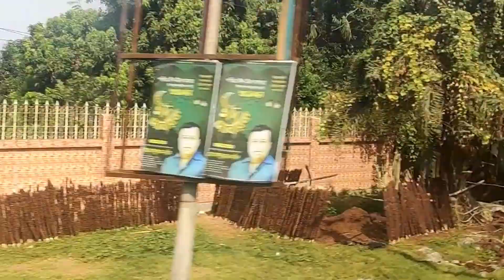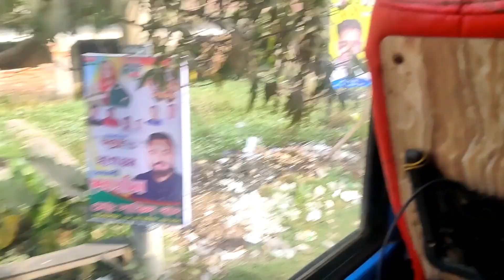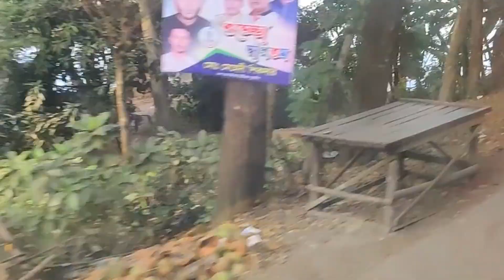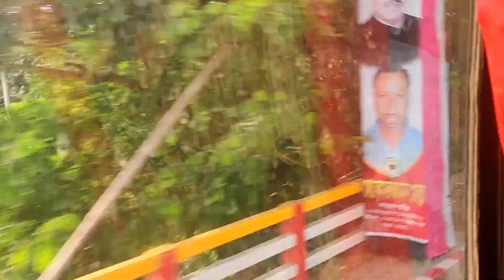বাংলাদেশ ভ্রমন🇧🇩।।vlog:02।।বেনাপোল to গোপালগঞ্জ🇧🇩।।Bus Journey।।বাংলাদেশের প্রধনমন্ত্রীর জন্মস্থান🇧🇩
**Thank you so much**
🙏🙏🙏Ishan Vlogging Zone🙏🙏🙏

Ishan Vlogging Zone Live Prank..